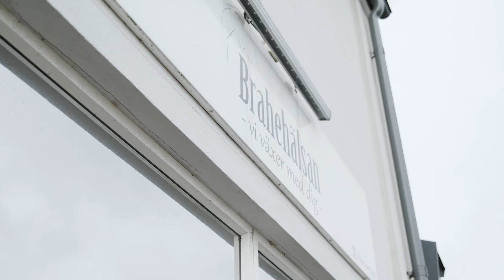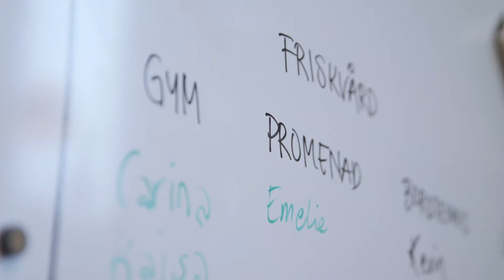"Ska vi jobba inom vården hela livet måste livet vara fullt av mer än jobb" - Brahehälsan Eslöv